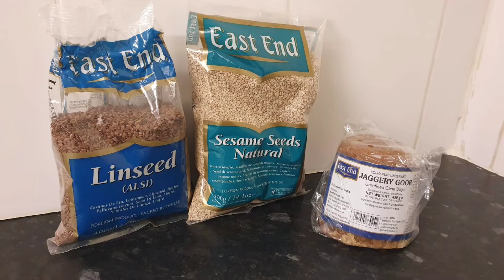Til and Alsi Ki Ladoo Till and Alsi k ladoo Seasme seeds ladoo | flex seeds ladoo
TilAndAlsiKiLadoo mumskitchen tilandAlsiKiLadoo Till and Alsi k ladoo Seasme seeds ladoo | flex seeds ladoo